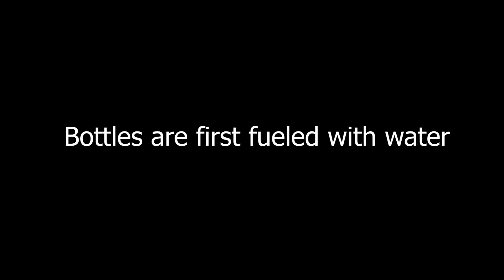TCNJ physics students blast off to learn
Students at The College of New Jersey blast off bottle rockets of their own making to learn about physics... and have fun. Michael Mancuso | NJ Advance Media for NJ.com